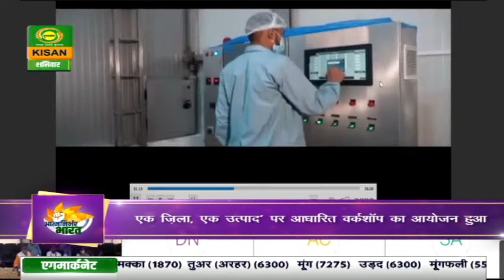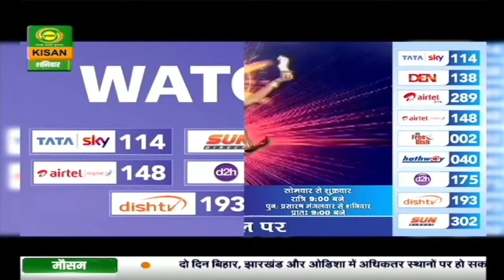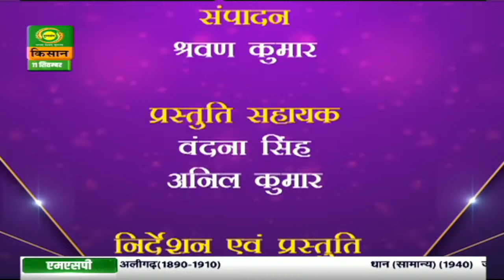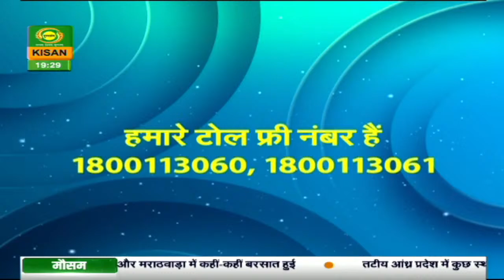आत्मनिर्भर भारत | Atmanirbhar Bharat | 11/09/2021